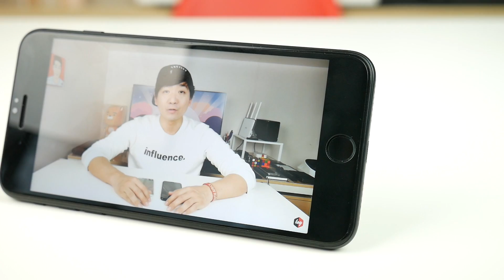거치대 뭐써요? 스마트폰 거치대 모음, 열쓰 추천템은?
슈피겐 : S10 / S310
엘라고 : M 스탠드 / W2, W스탠드
다이소표 이름 없는 스탠드

▶갤럭시S8 팔려니 개인정보가? 스마트폰 데이터 영구삭제 방법 [더로그 1080p 60fps]

▶시리보다낫다? 갤럭시S8플러스 빅스비(Bixby) 업데이트 리뷰 [더로그 1080p 60fps]

▶갤럭시S8플러스 배터리 테스트 일반화면(레터박스) 버전 [더로그 1080p 60fps]